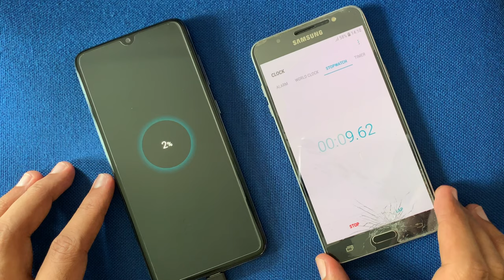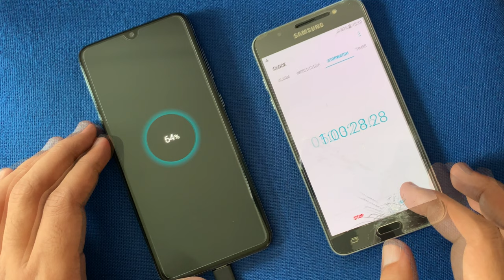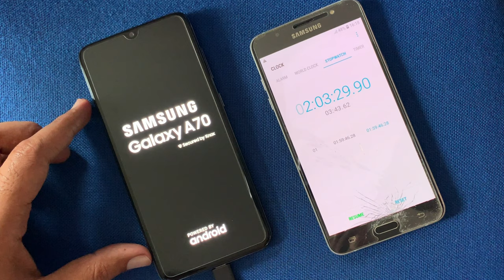Samsung Galaxy A70 - Charging Test (0% - 100%) With 25W Super Fast Charging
Samsung Galaxy A70 :

32MP Triple Camera with Super Slow-mo Videos.
17.03cm (6.7") FHD+ Super AMOLED Infinity-U Display.
4,500mAh battery with 25W Super Fast Charging.
Qualcomm Snapdragon 675 Octa-Core processor & 6GB RAM.
On-screen Fingerprint.